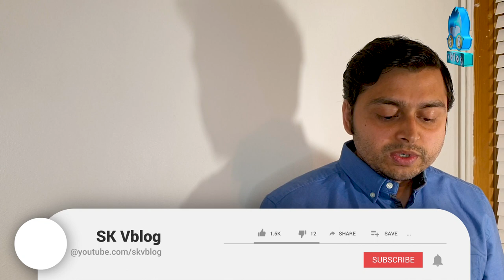HOW TO GET QUICK WORK PERMIT FOR POLAND. | EUROPE.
EU WORK PERMIT.
HOW TO GET WORK PERMIT FOR POLAND FROM BANGLADESH.